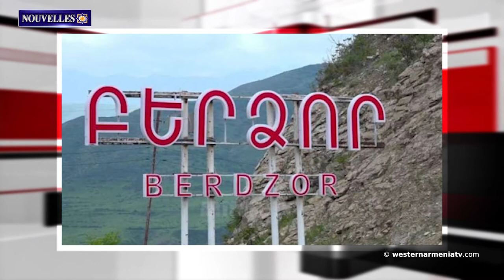"Urartu est représenté comme l'Azerbaïdjan à une exposition à Francfort"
1. Faisons connaissance avec l'Arménie Occidentale. Les gorges de Shugul
2. À partir du 1er septembre, une nouvelle route reliant l'Artsakh à l'Arménie traversera le territoire de la sous-région de Berdadzor.
3. Déclaration des organisations publiques des citoyens de la République d'Artsakh déplacés à l'intérieur du pays
4. Carte de la Commission spéciale de la Société des Nations de 1920, reconnaissant le Nakhitchevan et le Karabakh comme faisant partie de la République d'Arménie.
5. La flamme de la cuisinière construite par des artisans arméniens à Kharberd ne s'est pas éteinte depuis 94 ans.
6. "Urartu est représenté comme l'Azerbaïdjan à une exposition à Francfort".
7. L'Association des archéologues grecs demande à l'UNESCO de protéger la cathédrale Sainte-Sophie à Constantinople